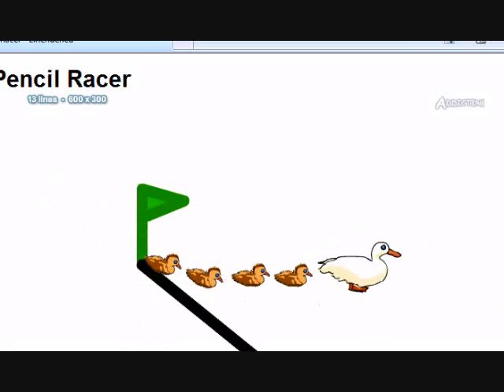the line rider ducks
a group of ducks that are SLOW.